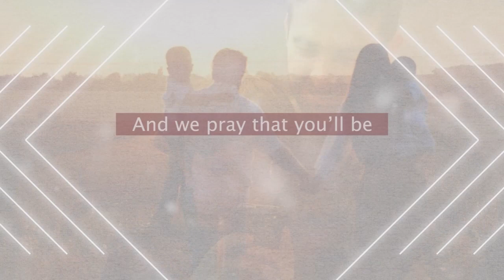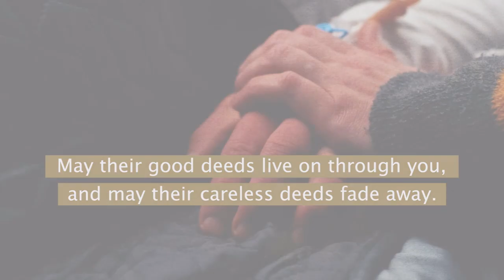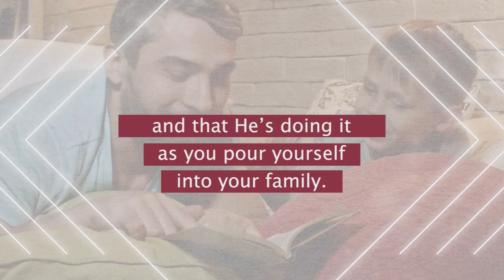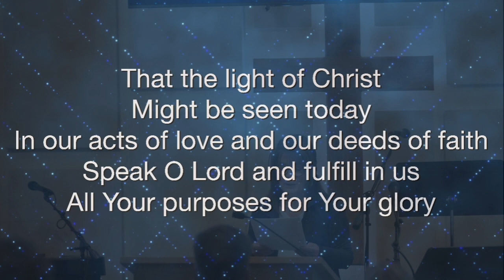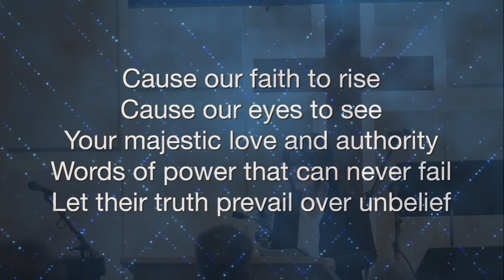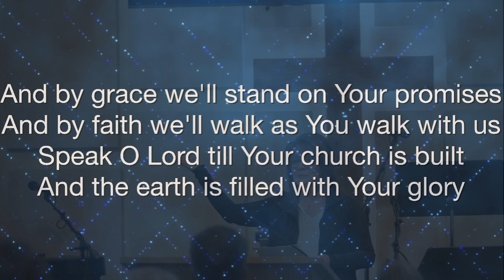2023 06 18 CCC Worship Service